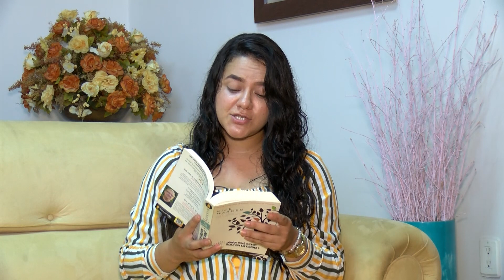PARA QUE ESTOY AQUI EN LA TIERRA DIA #34- MI IGLESIA EN CASA 02/04/2022